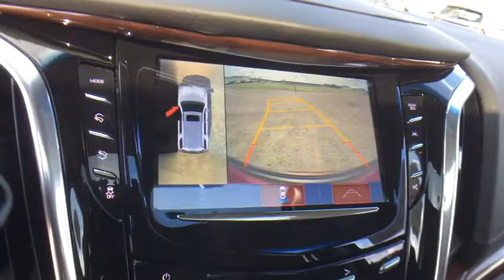2019 Cadillac Escalade Lansing, Flint, Grand Blanc, Saginaw, Owosso, MI 88404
Red New 2019 Cadillac Escalade available in Owasso, Oklahoma at Young Buick GMC Cadillac of Owosso. Servicing the Lansing, Flint, Grand Blanc, Saginaw, MI area.